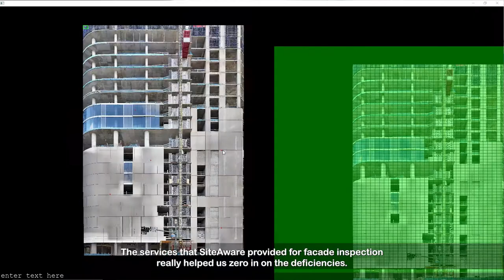Hines Leading the Market with Error Prevention Technology (1:00 video)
Hines is deploying a lot of new technology in its quest to maintain its cutting-edge position in real estate development and construction, and it relies on SiteAware’s error prevention platform to continue to improve as a firm. Learn how Hines used SiteAware to zero in on and correct deficiencies and expedite construction to deliver its new headquarters on time and on budget. For more information about how SiteAware DCV streamlines construction and eliminates rework,

About SiteAware
SiteAware is the leading provider of Digital Construction Verification (DCV) solutions to minimize risk exposure in construction and increase productivity across diverse projects. Market leaders in construction, real estate development and investment have chosen the SiteAware DCV platform for real-time error prevention on job sites, eliminating costly and time-consuming rework. SiteAware’s turnkey DCV solution for the building’s structure, shell and interior works in the background during construction and requires no maintenance, training or operation by the end user.

Are you a Developer, General Contractor, Executive Construction Manager, Project Manager, Subcontractor or Architect?